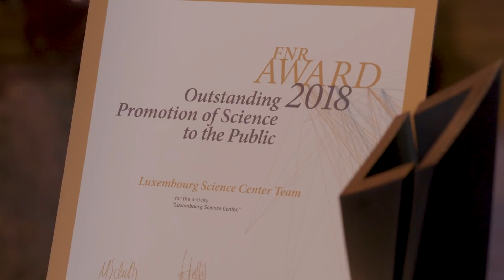FNR Awards Ceremony 2018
Discover our video from the 2018 FNR Awards Ceremony. Each year, the FNR presents researchers and science communicators in Luxembourg with awards to recognise their excellent efforts in areas such as PhD thesis, scientific publications, science outreach and research-driven innovation.